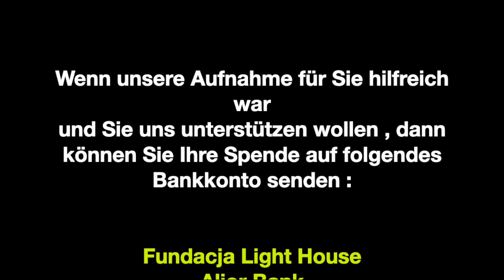Warum ist Fasten so wichtig?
Sprecher Gerd Hoppe